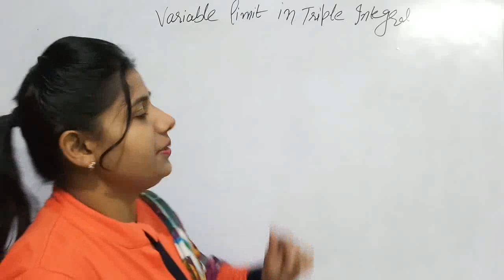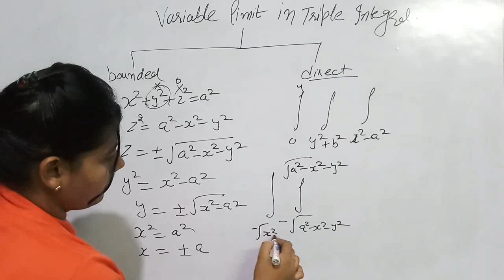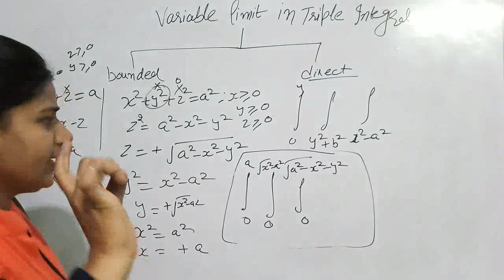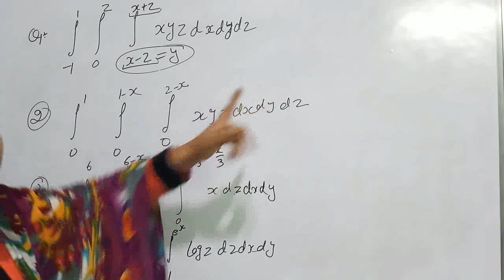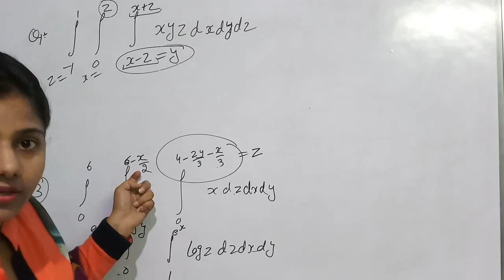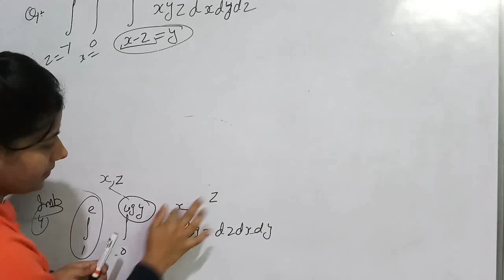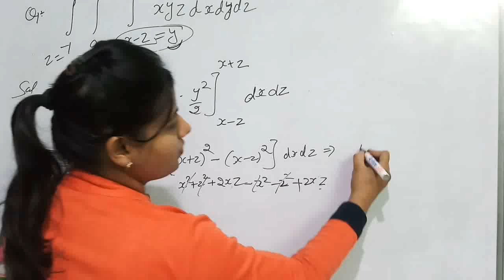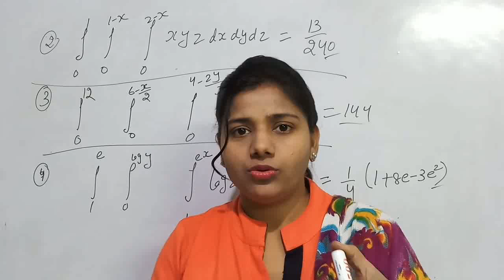Triple Integral : #2 Triple Integrals Examples concept In Hindi For Bsc and Engineering Maths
Math Mentor , Definition of the Triple Integral. Let f(x,y,z) be a continuous function of three variables defined over a solid Q. Then the triple integral over Q is defined as.Triple integrals are the analog of double integrals for three dimensions MATH MENTOR APP

2. CSIR NET /Msc Entrance IIT Jam

3. TGT PGT KVS other Teacher exam

9. Partial Differential Equation (PDE)

11. Real Analysis -Metric Space

12. Uniform & Point wise Convergent

33. Eigen Value Eigen Vector